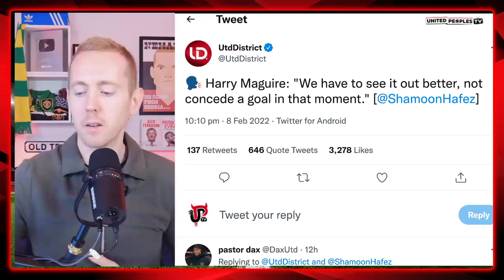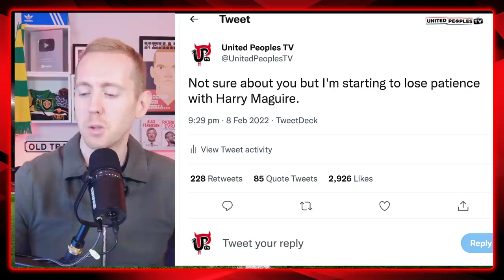We Need To Talk About Captain Harry Maguire.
It's time Manchester United fans had a real talk about captain Harry Maguire and why, in my opinion. it is time for the armband to be taken away from him.